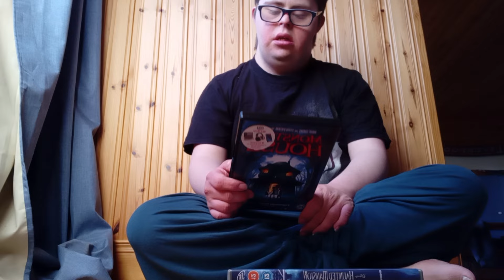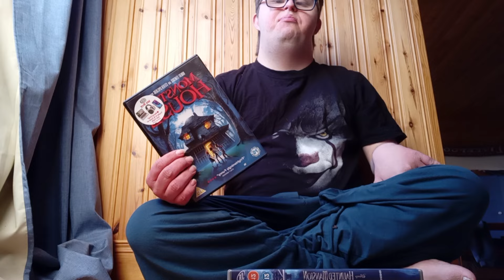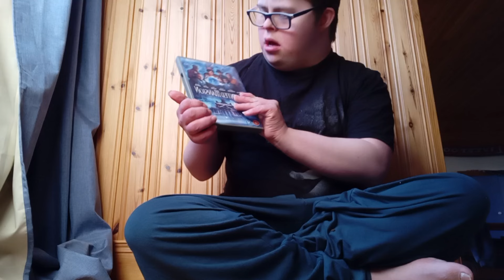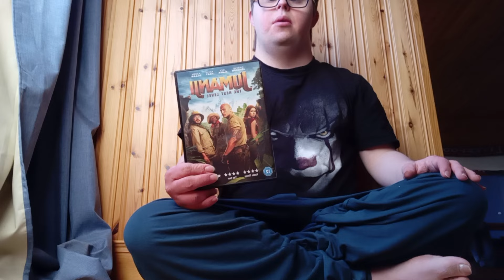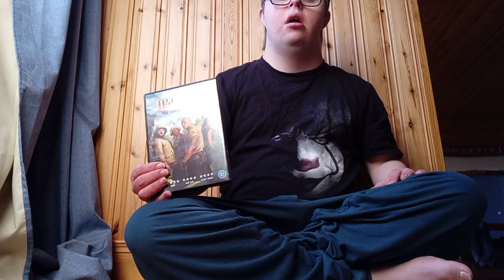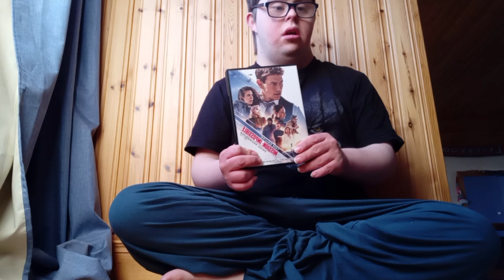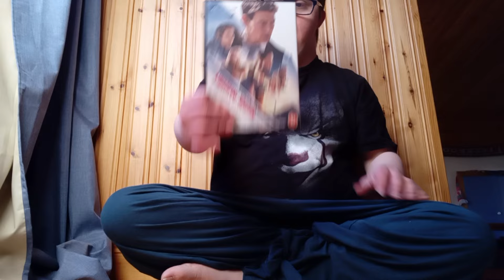movie. Disney. Tom cruise movie